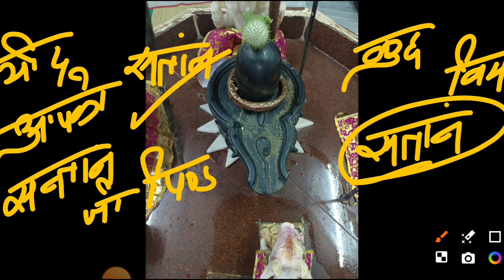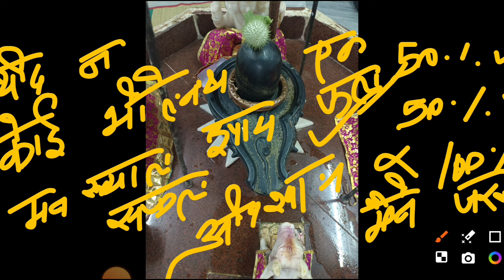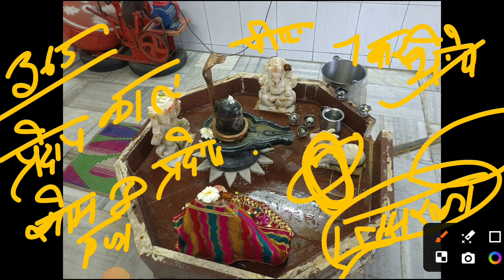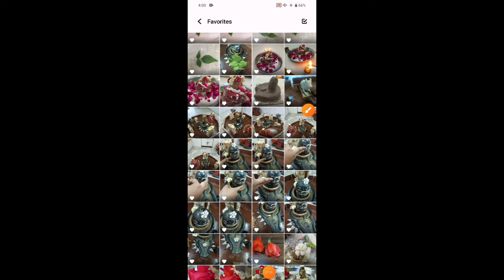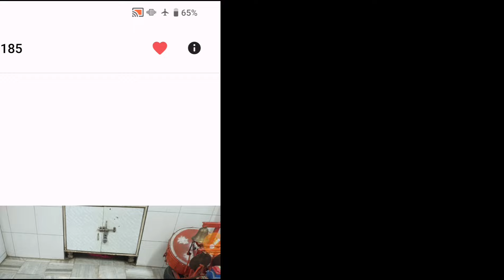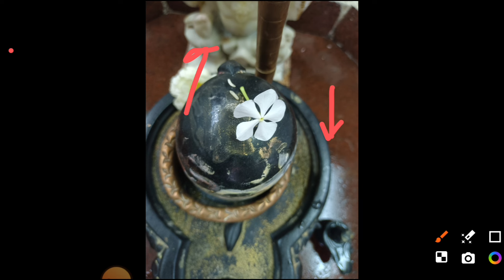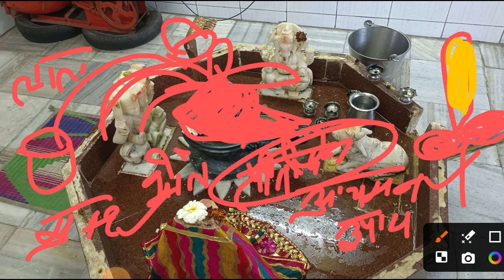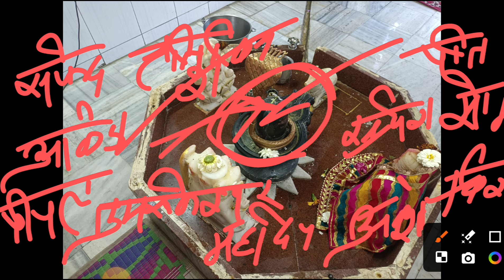शिव महापुराण के अनुसार किए जाने वाले संतान प्राप्ति के लिए 5 महा उपाय।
aaj ke upay mishra ji kا

shiv mahapuran
shivling upay

sivapuranam pradeep mishra

shivpuran katha

pradeep-mishra today

pradeep mishra shivling

aastha channel per shiv puran pradeep mishra

channels admin: Krishan
voice over: Krishan
video  editing: krishna

COVER TOPIC :
 shivmahapuran katha by pandit Pradeep ji Mishra
7